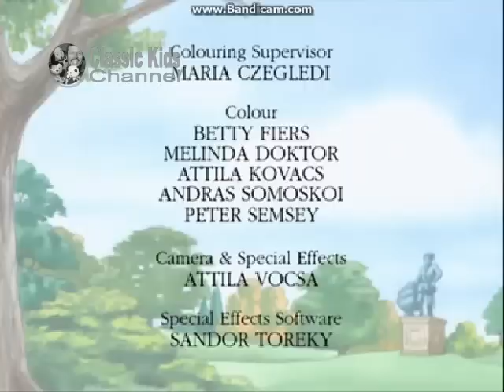Classic Kids Channel Continuity 07-10-2016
Make sure you ask me questions for season 2

Promos
● Classic Kids Channel Hairy Scary Half Term + Scooby Doo on Zombie Island
● Classic Kids Channel Percy the Park Keeper

Ending Credits Promo for Percy the Park Keep (Next: Numbertime)